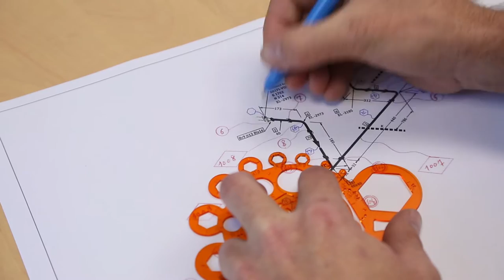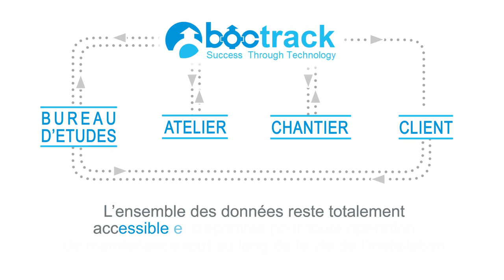Boctrack - Centralized Management System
BocTrack is a CAPM Computer-Aided Production Management tool
for piping fabrication, construction and engineering.

Boctrack gives total control of Fabrication & Construction works from isometric plan reception to the end of erection process.

BocTrack provides the following features:
• Transparent reporting to our clients available online
• Centralized database - Internet-based system
• Real-time progress measurement, scheduling
• Materials allocation and Fabrication by priority
• Materials controls (MTO, Procurement, Expediting, Inventory control)
• 100% traceability on materials, welders
• Non Destructive Examination controls
• Electronic documentation, data book issuance

Boctrack is a unique system implemented in all of the Boccard shops worldwide.